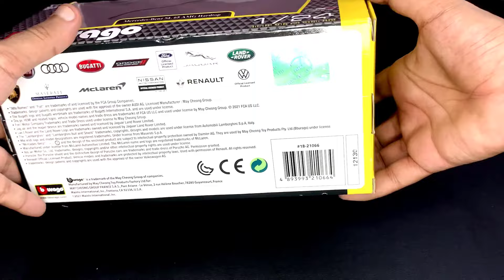Unboxing of Mercedes Benz 1:18 Scale Diecast 💖 (Highly Detailed Model)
Unboxing Mercedes Benz SL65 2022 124 Scale Diecast Car Model